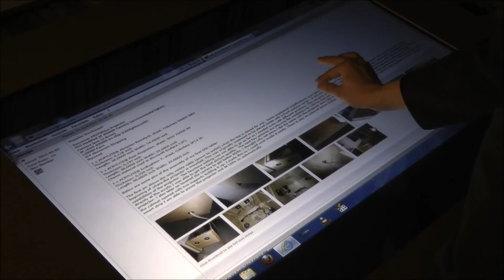Individual Touch™ - Windows 7 Multitouch Gestures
Individual Touch™ ist ein Multitouchtisch mit bis zu 255 Fingereingaben.